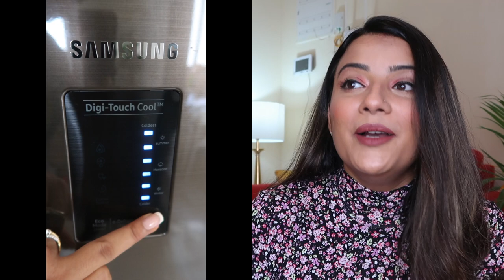HUGE AMAZON HAUL worth Rs 25000/- 😳 Shopping For New studio | Haul no- ONE | Home Decor 🤗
Products Links 👇🏽

🌸The top that i am wearing in the video 👇🏽